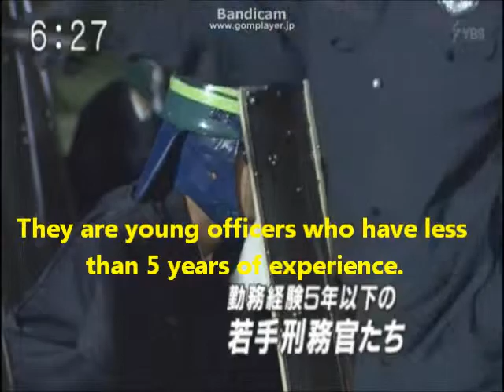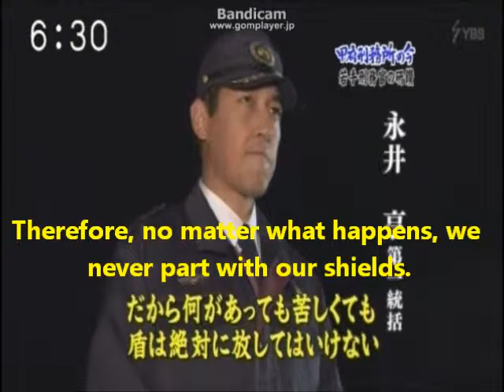W1-05 - Toru Nagai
Presentation from ICPA's 16th AGM and Conference: The role of UNAFEI and TIJ in promoting staff development for correctional staff in Asia